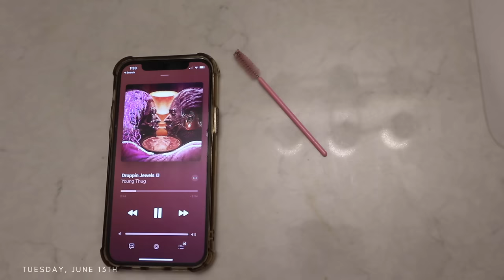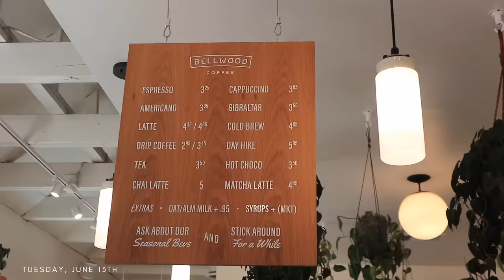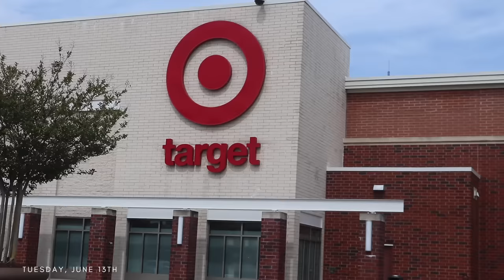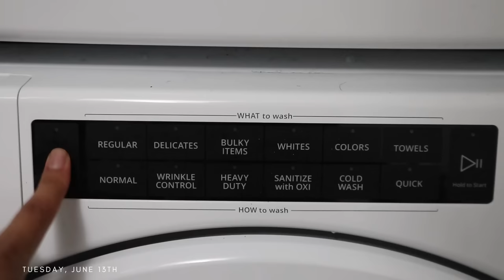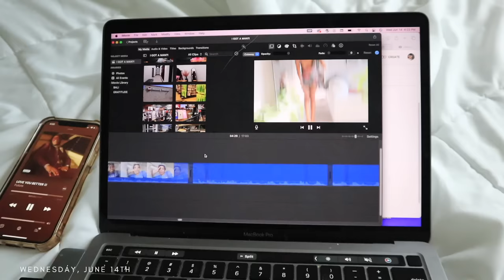how to enjoy being alone 🧘🏽‍♀️ self reflection, dating yourself, self love journey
〰️  THINGS MENTIONED
↳ amazon storefront
↳ the victorian atlanta – plant & coffee shop

↳ amazon storefront ➭

✨code: YOUTUBE10✨

✨code: THEREALCHOLEY✨

✨code: CHOLEYBUCKS✨

~ apartment wishlist ↴
all gifts appreciated. thank you in advance :)

🎶MUSIC CREDITS🎶
intro + outro:
 Tink x Jhene x Sza Goofy OTW (A JayBeatz MashUp)